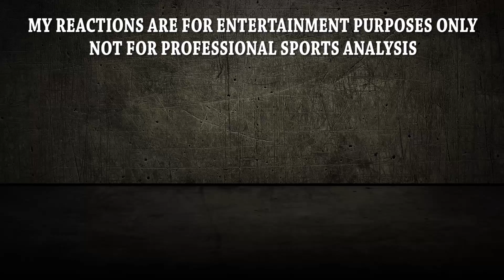George Best • Legendary Dribbling Skills! REACTION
Today on Sports Reactions - George Best • Legendary Dribbling Skills!

Check out my family channel for pranks, challenges, story times, skits, and all kids of fun stuff!

I also work to keep this channel clean and family friendly, however on occasion there is some content that may not be appropriate for all audiences.

New Sports Reaction Videos DAILY!  ALL Sports, I don't discriminate.  Leave your reaction request for anything!

Hopefully this can be your stop for your favorite Sports Reaction Video and become your favorite Sports Reaction Channel!